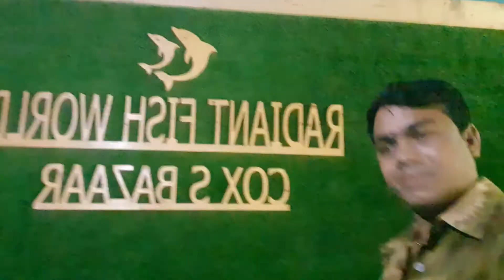ডলফিন লাভ পয়েন্ট । ভ্রমণ পিয়াসী রবিউল ইসলাম রবি। Robiul Islam Robi। RTV